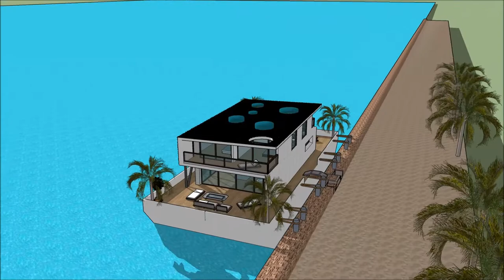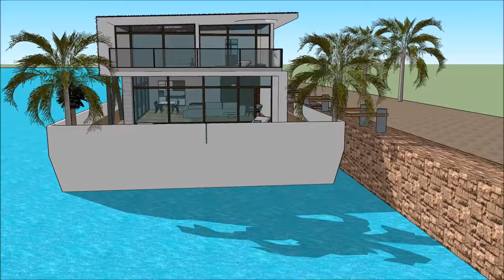Australian houseboat living in Australia Sidney Perth a new wave of high end leading edge floating h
The Australian houseboat living in Australia Sidney Perth a new wave of high end leading edge floating is made to sustain quality of living as a worldwide concept: Perth Mandurah Melbourne Brisbane Adelaide Auckland New Zealand Auckland New South Wales Bontany bay Woy woy Queensland Gold Coast Canberra Wellington Christchurch Newcastle Tasmania Tauranga Samoa Apia Victoria  Wollongong Hobart Geelong Townsville Cairns Darwin Toowoomba Ballarat Bendingo Hamilton Napier-Hastings Dunedin Niue Rikitea Buellton Jetty Fremantle Joondalupor elsewhere.

The Australian houseboat living in Australia Sidney Perth a new wave of high end leading edge floating home includes an Extravagant Barge Design ready for the extravagant user to rent the barge Houseboat in Perth Mandurah Melbourne Brisbane Adelaide Auckland New Zealand Auckland New South Wales Bontany bay Woy woy Queensland Gold Coast Canberra Wellington Christchurch Newcastle Tasmania Tauranga Samoa Apia Victoria  Wollongong Hobart Geelong Townsville Cairns Darwin Toowoomba Ballarat Bendingo Hamilton Napier-Hastings Dunedin Niue Rikitea Buellton Jetty Fremantle Joondalup or elsewhere world wide.

The Australian houseboat living in Australia Sidney Perth a new wave of high end leading edge floating home has three level plans with basement underneath it, which consist all the facilities needed for the renter. The Houseboat Barge has a unique modern contemporary design with unique architectural features. It has its own lounge area with gorgeous view of the bay.